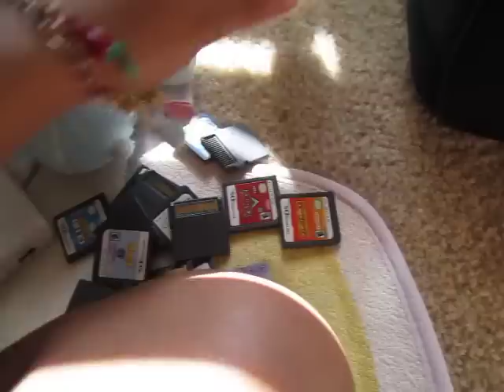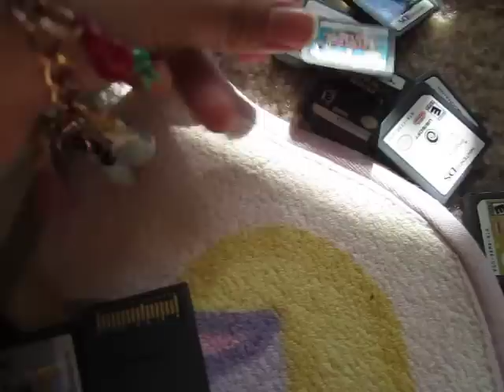All my Nintendo DS Stuff :D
Watch in 480 p for crystal clear quality!! Watch the whole video because. it would mean a lot :,)
Shankks for your support.